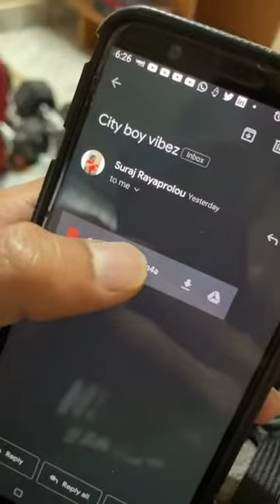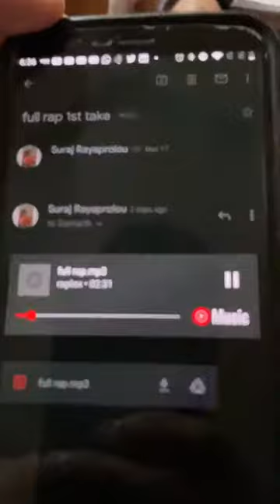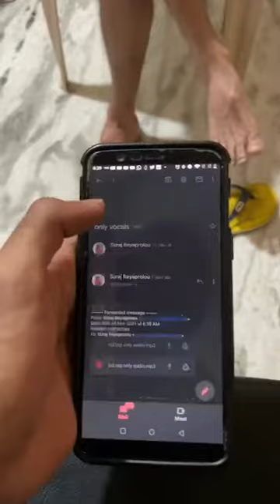Dad reacting to CITY BOY VIBEZ | My unreleased music 🌟 | Sundays W Suraj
Low key knew this would be a dope way to go live while my dad was listening to the song and reading the lyrics xD

Initially when he heard the song all he heard was the word “fuck” 😂😂😂

But now he’s got an understanding that I just use it 3/4 times lmao

His fav line is “Got my own tribe, got my own vibe, we gon ride, CITY BOY VIBE”

That’s so cool man, that’s literally the songs name 💯

If you’re reading this, I’m going to launch this song really really soon everywhere.

I’m actually super excited about the marketing aspect of the song, I know I’m the marketing guy obviously immma love it 😍